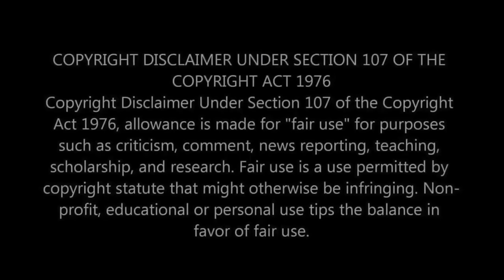First Time Hearing Metallica Master of Puppets Reaction Video - HIP HOP HEADS TURNED METAL HEADS?!?!